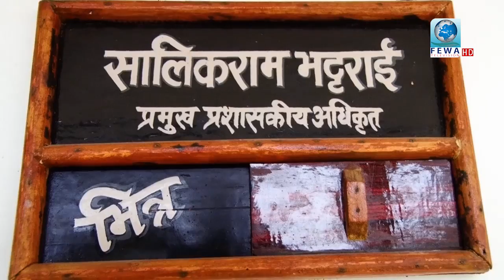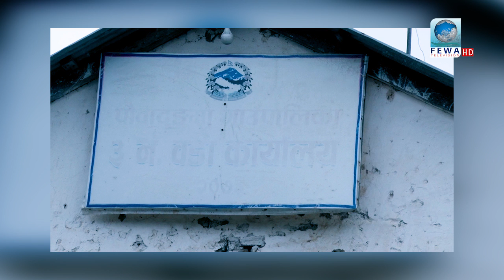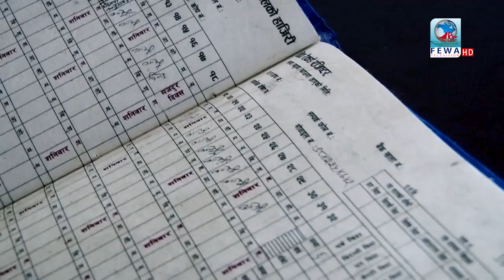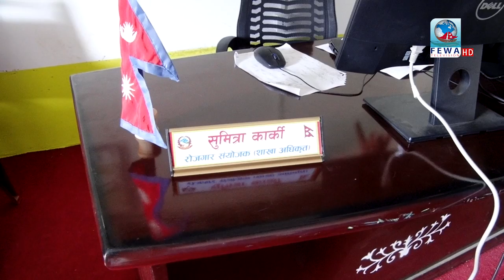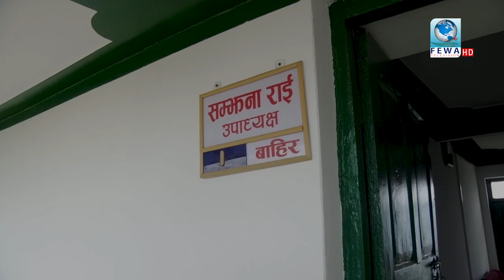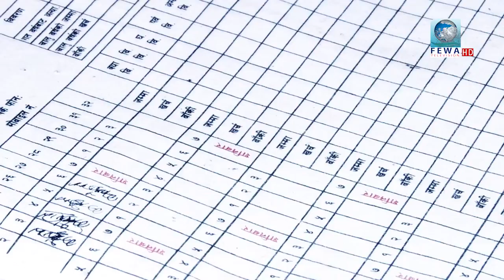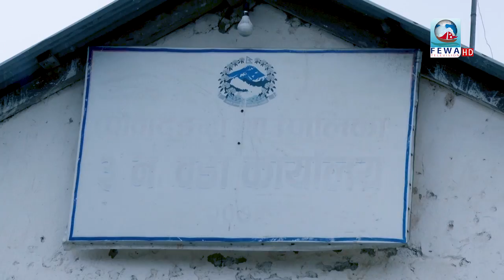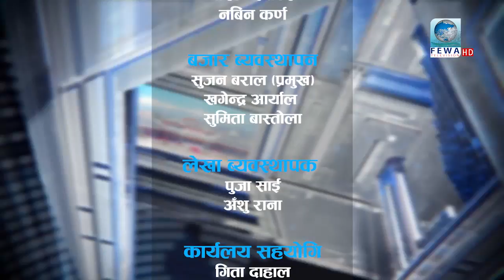हाजिर र ड्रेस खै ? कार्यालयको हालत यस्तो छ | पुग्दा यस्तो देखियो Hamilai Bhannu Chha Ep-45 Chyangre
Presenter-Hemraj Adhikari
Camera-Sagar Acharya
Post Production-Bibek Dahal, , Reazon Dhungana
Mcr-Sandip Khanal  Binod Pahari, Sujan Poudel, Arjun Bastola, Shantosh Sunar